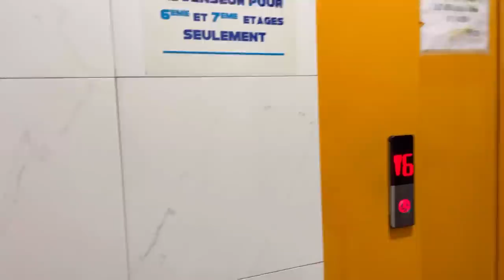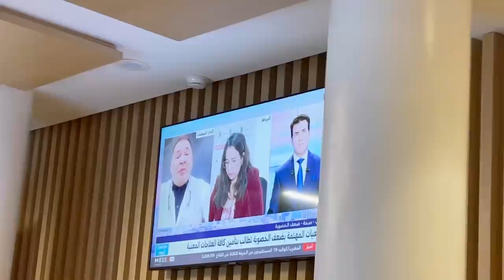حمدالله كلشي بيد الله🥰حقن المجهري